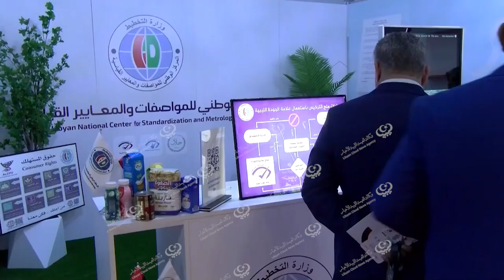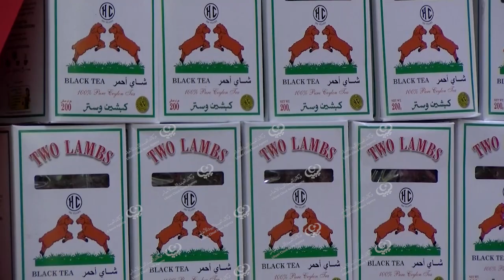انطلاق فعاليات الدورة الخامسة لمعرض ليبيا للغذاء. LCNA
انطلقت بمعرض طرابلس الدولي، فعاليات معرض ليبيا للغذاء 2024، في دورته الخامسة،  والمتواصلة حتى (31) يناير الجاري، من تنظيم الشركة الدولية لتنظيم المعارض والمؤتمرات، ودعم من وزارة الاقتصاد والتجارة والهيئة العامة للمعارض والاتحاد العام لغرف التجارة والصناعة والزراعة.